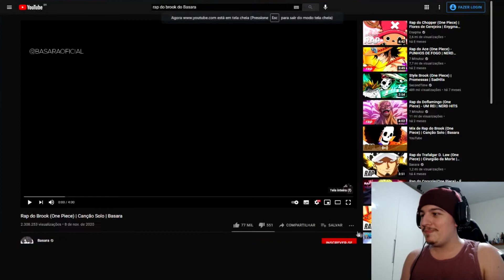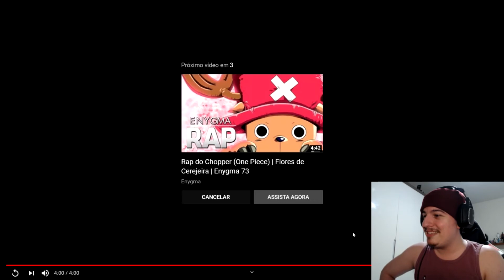React Rap do Brook | Canção Solo | Basara - Shiny Reacts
Continuando com reacts de Rap a personagens de OP de maneira totalmente voluntaria e nada imparcial de minha parte XD, hj temos um novo rap do Basara que eu não aguentei tankar kkkk, n teve como!